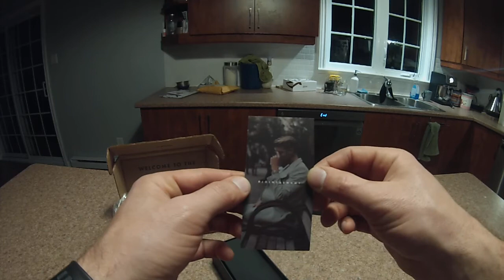Unboxing MVMT REVELER EVERSCROLL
Reveler Everscroll blue light filtering technology.